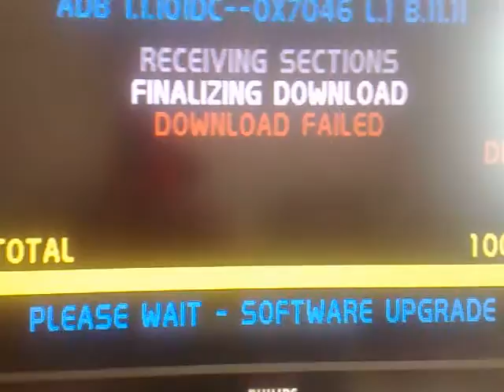Turbodekoder HD ukryte menu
Nawet modele nboxa z seri  CLRA mają ukryte menu serwisowe ,aby tam wejść trzeba najpierw odłączyć nboxa od prądu i włączyć przytrzymując jednocześnie na panelu przednim przycisk EPG ,aż do momentu gdy pojawi się na wyświetlaczu DL ...
nie udało mi się jescze wejść do pozostałych opcji menu .
Pozdrawiam